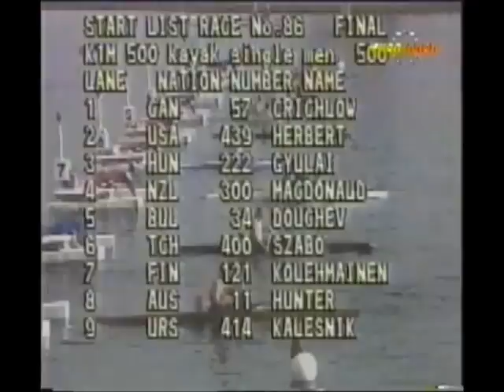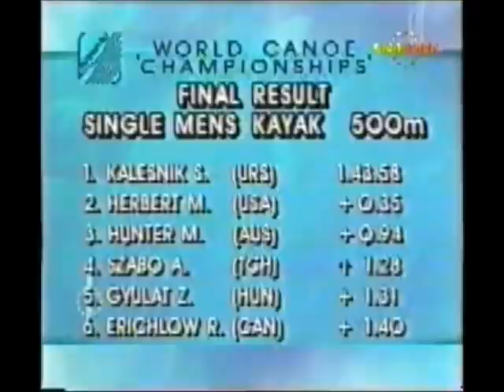World Championship Sprint Poland K1 500m Men Final at 1990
(1) CAN Renn Crichlow, (2) USA M HERBERT, (3) HUN Zsolt Gyulay, (4) NZL MACDONALD, (5) BUL DOUGHEV, (6) TGH A SZABO, (7) FIN  Mikko Kolemmainen, (8) AUS M HUNTER, (9) URS S KALESNIK start race  World Championship Sprint Poland K1 500m Men Final at 1990.